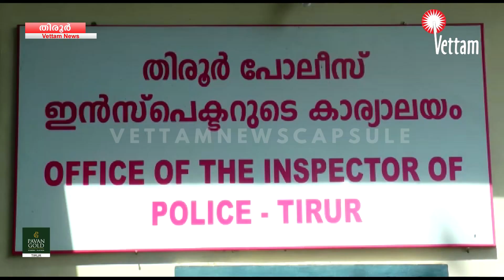തിരൂര്‍ സ്വദേശിയായ ഹോട്ടല്‍ ഉടമയെ വെട്ടിനുറുക്കി കഷണങ്ങളാക്കി ട്രോളിയിലാക്കി കൊക്കയില്‍ തള്ളി.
തിരൂര്‍ സ്വദേശിയായ ഹോട്ടല്‍ ഉടമയെ വെട്ടിനുറുക്കി കഷണങ്ങളാക്കി ട്രോളിയിലാക്കി കൊക്കയില്‍ തള്ളി. യുവതിതിയടക്കം 2 പേര്‍ പിടിയില്‍